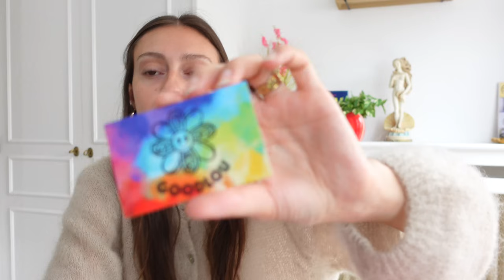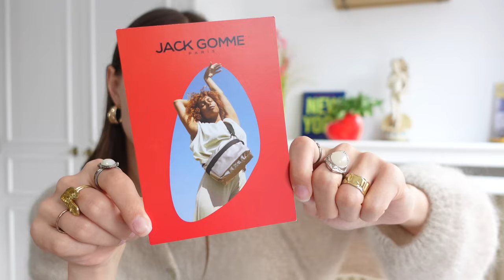Je teste des marques éthiques made in France ! (HAUL petits créateurs)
coucouuu ✨
on se retrouve aujourd'hui pour une nouvelle vidéo mode responsable ! 🌱
je teste pour vous des marques éthique made in France (d'ailleurs avec Noël qui approche ça peut vous donner des idées de cadeaux 🤭)
j'espère que cet épisode 3 vous plaira, bisous 🫶🏻